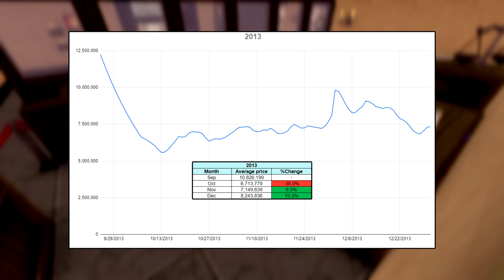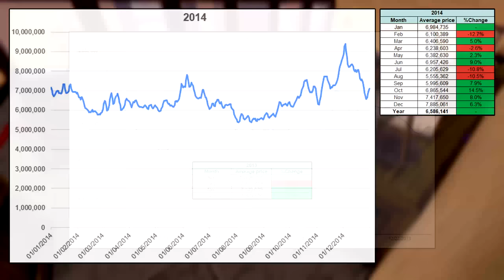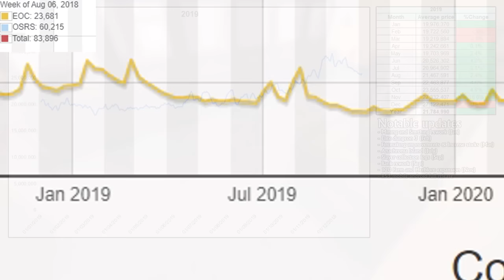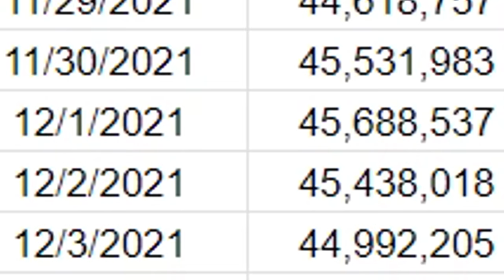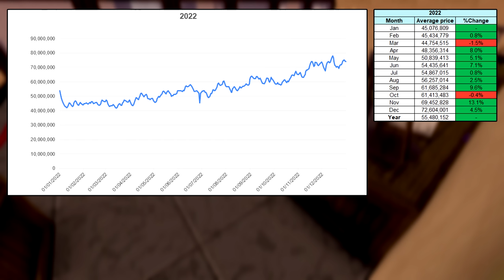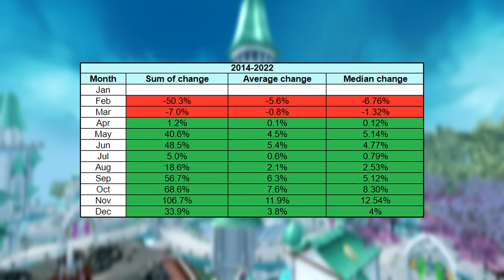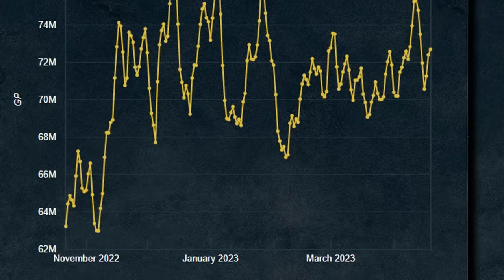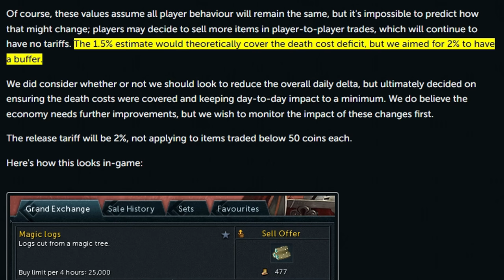Bonds could hit 100M in 2023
Bonds have been going up in value every single year but will they hit 100,000,000 this year? Bonds don't even really need to rise in price all that much from their current point to get there. In this video I take a look at bonds.

- Timestamps -
0:00 Intro
0:13 Subscribe
0:22 Bond prices over the years
5:01 When do bonds go down/up?
6:28 Will bonds hit 100M?
9:12 Outro
9:32 Channel members